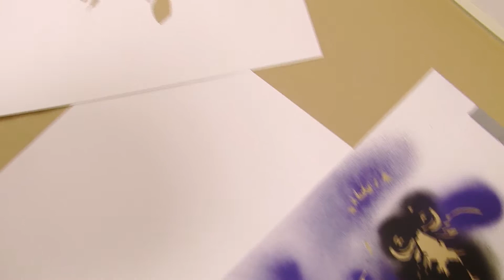Kunstverkstedet pynter opp på biblioteket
Obs! Vår Twitter-konto er @volt_lorenskog, ikke @aktivitetshusetvolt som det står i rulleteksten :)